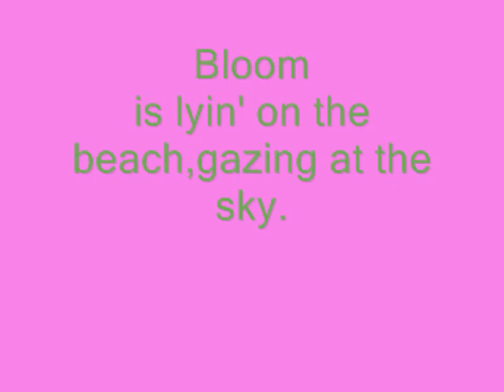Layla,Stella,and Bloom's Beach Photoshoot!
some beach pictures i took of Stella,Bloom,and Layla.i meant 2 put it up a while ago but didn't get to it.i have a lot of videos i still need 2 put on YouTube.Enjoy!